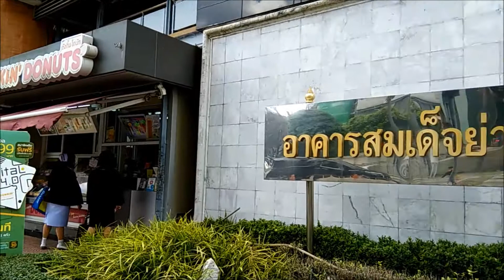วังพญาไท กรุงเทพมหานคร